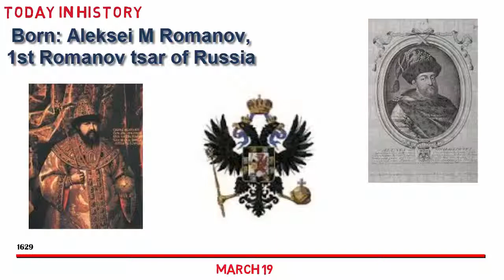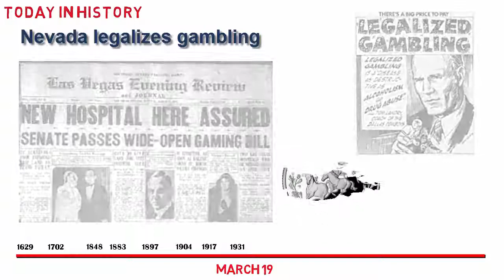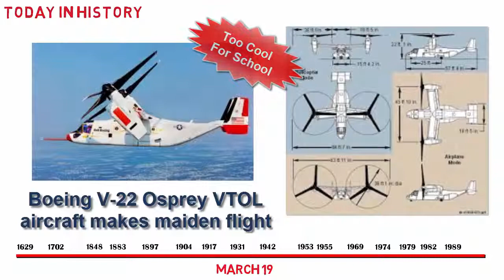Today in History: March 19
1st Romanov tsar of Russia
Queen Anne takes over
Wyatt Earp
Jan Matzelinger
March Madness begins (sorta)
John J. Sirica
Eight-Hour Work Days
Gambling is Legal
Registration for “non-military” duty
Gary Cooper
Shirley Booth
Bruce Willis @RealBrunoWillis
Chicago 8
Jefferson Starship takes off
C-SPAN
Falklands War
Osprey takes off
Operation Anaconda

I produce videos to help demonstrate software packages, promote human resource recruitment efforts, public service and other purposes. I am an associate of Bazinga Media

I am also an accomplished ColdFusion and SQL Server programmer and would be happy to discuss any projects you may have.

These “Today in History” videos are provided by Jim Harris. The information is gathered from multiple sources and is provided “as is” (I was not there at these events).